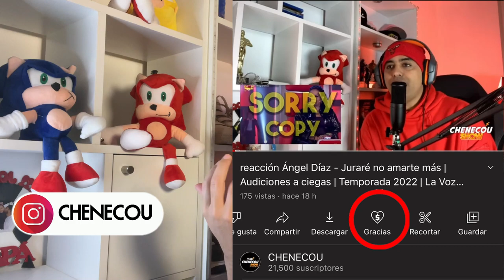reacción APablo Rojas The Voice Chile I Como el Ciervo (Llename)